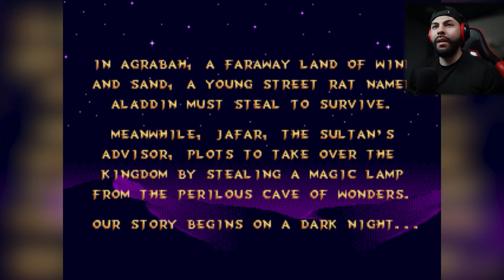1993 Disney's Aladdin/ Game Play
Starting a new series playing old school/ retro games every single Sunday. Retro Sunday is here!!